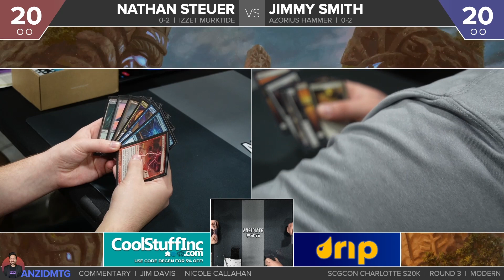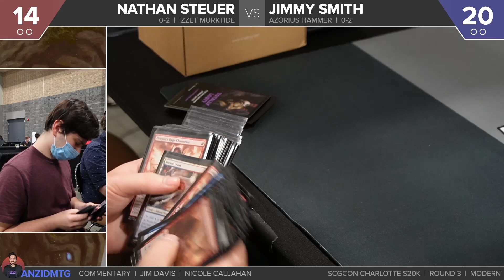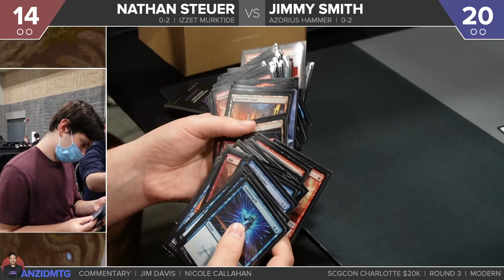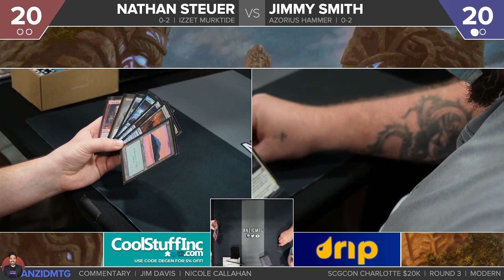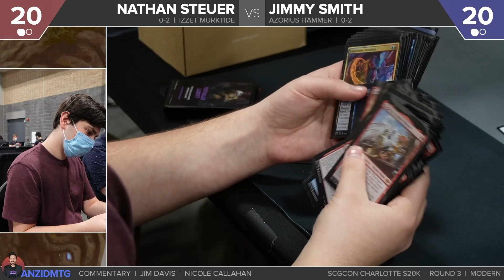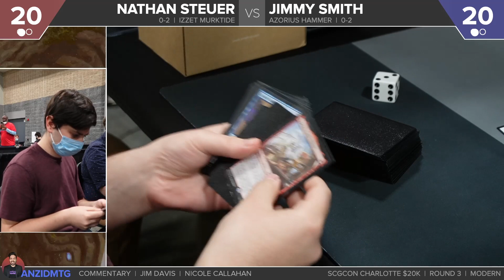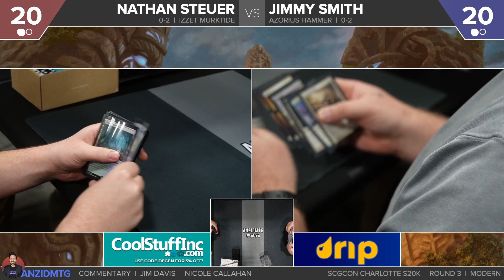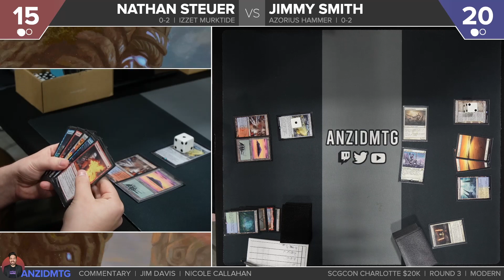MTG Modern | Izzet Murktide vs Azorius Hammer | SCGCon Charlotte Round 3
Izzet Murktide vs Azorius Hammer from SCGCon Charlotte's Modern 20k Round 3